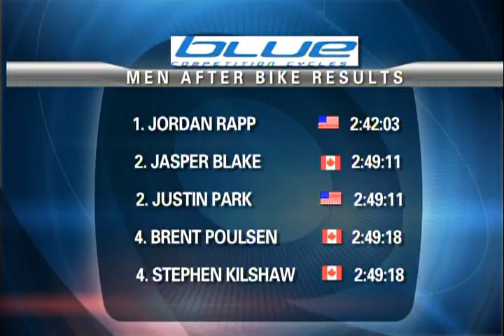Vancouver Half Iron Triathlon - 2009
One of the races in the Subaru Western Canada race series hosted by Paul Regensburg and Lance Watson of Lifesport. See Ironman Canada Champion Jordan Rapp of the U.S. take the victory and Canada's multi 70.3 champion Magali Tisseyre take the women's title.